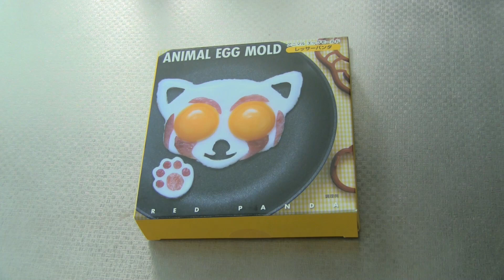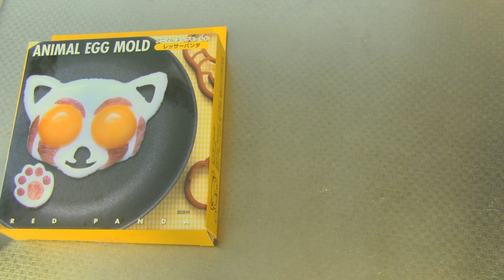Red Panda Animal Egg Mold Weird Kitchen Gadgets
Animal fried egg mold 'Red Panda(Ailurus fulgens)'.
Skull Egg Toast Skull Egg Ring